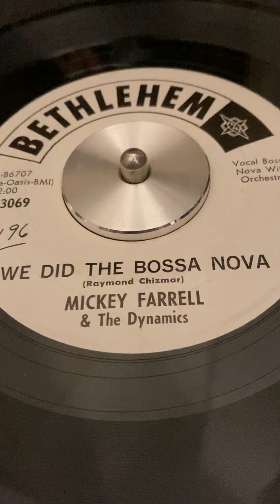We Did The Bossa Nova - Mickey Farrell & the Dynamics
A 1963 pop bossa nova release on the Bethlehem label out of Ohio, the flipside to novelty frat rocker Wong Foo.